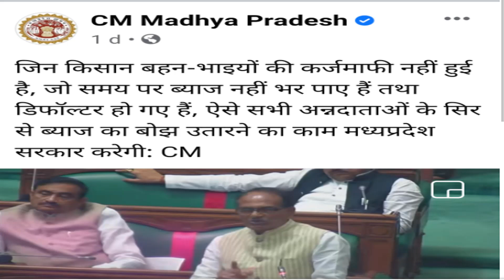MP चुनाव से पहले ही कर्जमाफी से भी बड़ा ऐलान | कौन जीतेगा सभी 230 विधानसभा सीटों का ओपिनियन पोल ?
MP चुनाव से पहले ही कर्जमाफी से भी बड़ा ऐलान |
कौन जीतेगा सभी 230 विधानसभा सीटों का ओपिनियन पोल ?
5 राज्य चुनाव 2022- पंजाब-117, उत्तर प्रदेश-403 ,उत्तराखंड-70, मणिपुर-60, गोवा-40, चुनावी विश्लेषण यूपी में 7 चरणों में चुनाव चुनाव परिणाम 10 मार्च
क्या दौड़ेगी साइकिल या खिलेगा कमल सटीक विश्लेषण
यूपी चुनाव 2022 बीजेपी या समाजवादी पार्टी
 सभी 403 सीट  ताजा ओपिनियन पोल
4 रीजन  पूर्वांचल, पश्चिमी, यूपी, बुंदेलखंड और अवध रीजन का चुनावी गणित कहां से किस को मिल सकती है जीत,